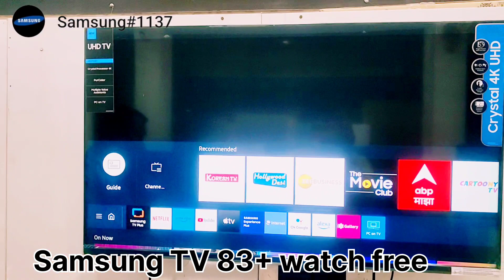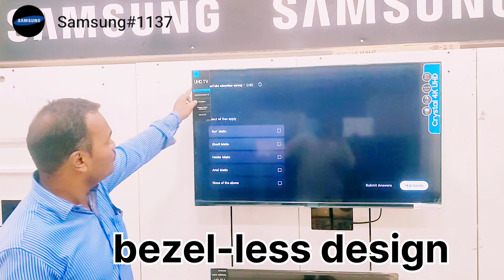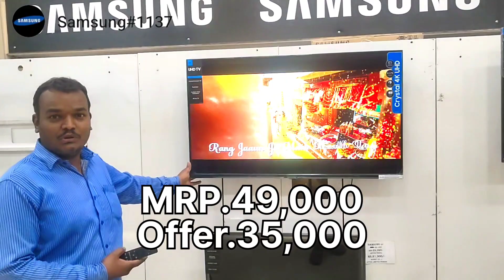Best Samsung smart LED 4k 43inch only 23,000 Demo and futures हिंदी में फ्यूचर डेमो 2023 model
Quantum processor lite 4K

•100% color volume with
Quantum Dot

• Dual LED with Quantum HDR

• Sound Qutput 20W

•OTS Lite - symphony

•video calling with slimfit cam

•Game view & Game Bar

*Multiview

•Solar cell/one romote control •voice Assistant, •Bixby, Google, & Alexa

•Built in Home lot

•unbox mogic featuress

•Content Guide

• kids TV

*music system 3.0

* Scree Mirroring/Direct

+ Bluetooth

•Ambiet Mode

Air slim Design with 26m
thicknees